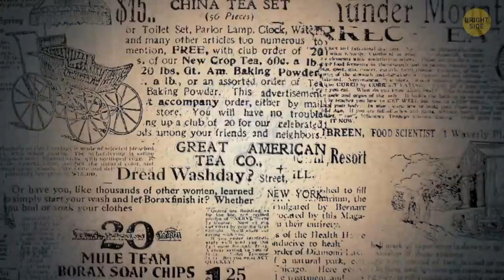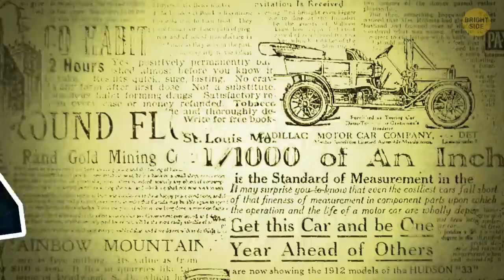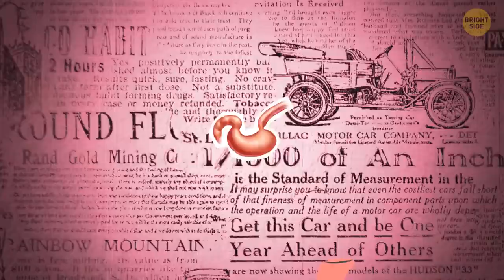7 Common Mistakes Why You Can't Get Hydrated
Have you observed doing these things? Then it's time to make a change!